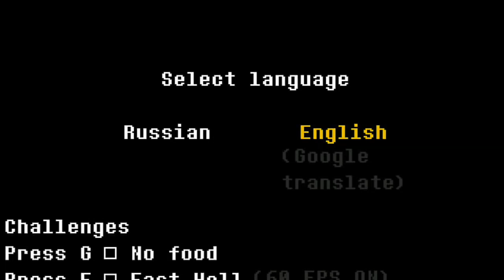Underfell-Sans Fight (w/Halilintar's theme from Galaxy)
My friend Amatokid64 tells me that I should create Fell Sans fight with Halilintar's theme from Galaxy. So here you go.

P.s. It's a bit glitchy. I use FlimoraGo and Ignore Fell Sans's theme ("M.E.G.A.L.O.V.A.N.I.A.")

Rules:

1. Don't write mean comments
2. Write Positive comments
3. If you write any of mean comments,Im gonna banned any of you FOREVER!!!